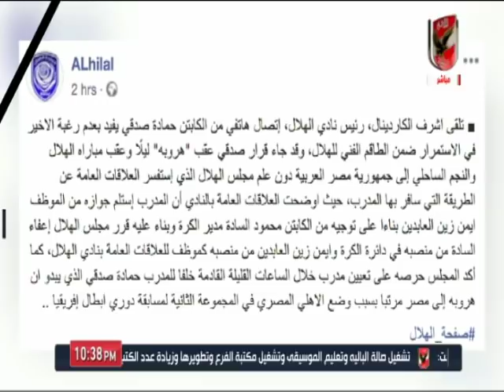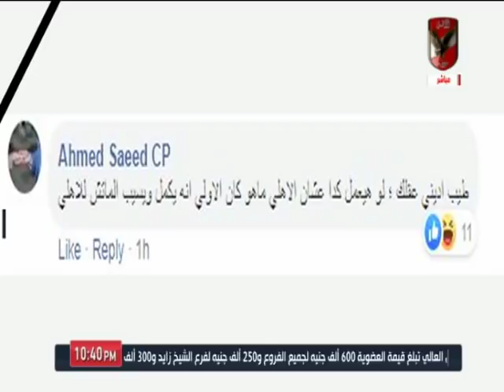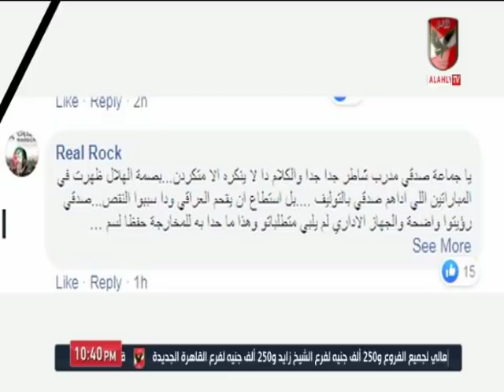إسلام الشاطر يرد على البيان الرسمي لـ الهلال السوداني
التردد: 12341 أفقي.
القمر: نايل سات.
معامل الخطأ: 5/6.
معدل الترميز: 27500